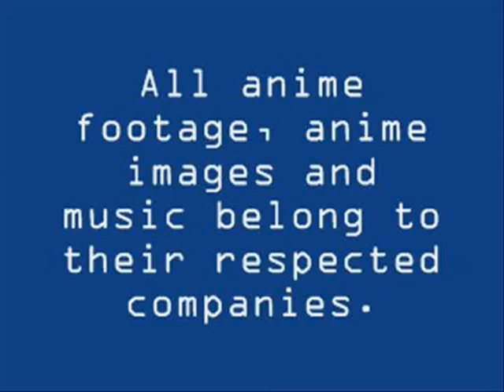HC: Blood The Last Vampire Review